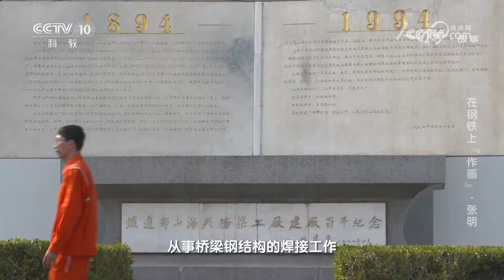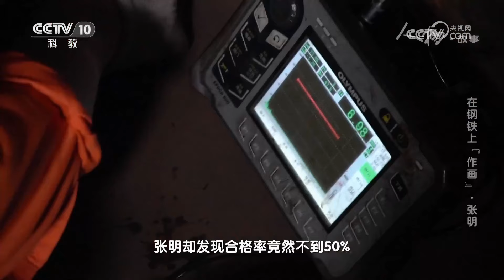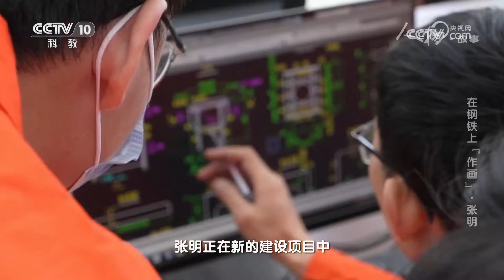《人物·故事》 20231019 在钢铁上“作画”·张明|CCTV科教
本期节目主要内容：张明，2023年全国五一劳动奖章获得者，中铁山桥集团焊接特级技师。在帕德玛大桥的建设中，张明和同事主要负责对大桥主桥的近13万吨钢桁结构进行焊接。对于张明来说，帕德玛大桥的钢结构焊接是他参加工作以来最为艰难的一次挑战，那么，张明在参建帕德玛大桥的过程中解决了怎样的焊接难题？（《人物·故事》 20231019 在钢铁上“作画”·张明）